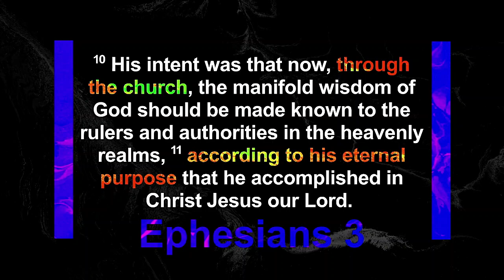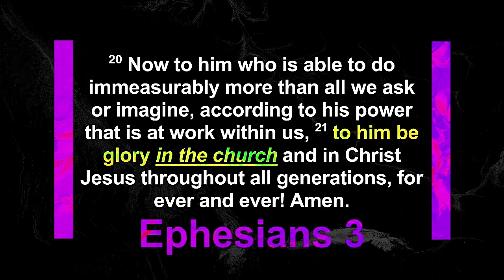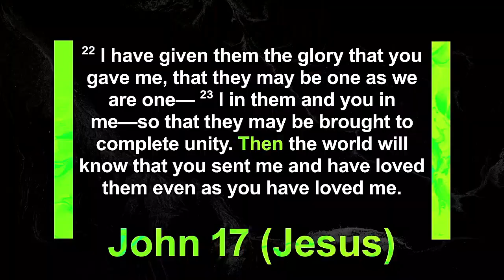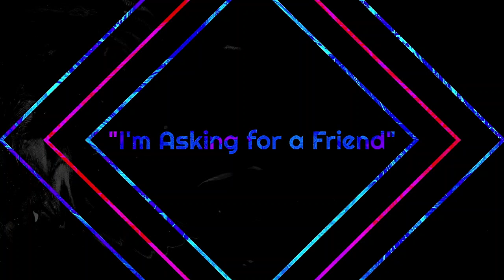Sermon - "What happened to the Church of the New Testament?" (Ephesians 3 & 4)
Part of our "Asking for a Friend" Series